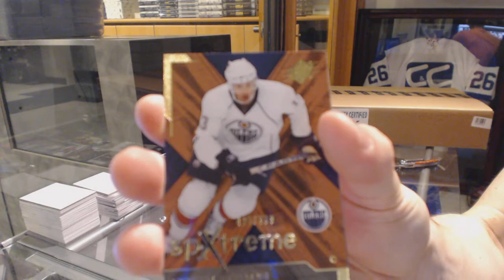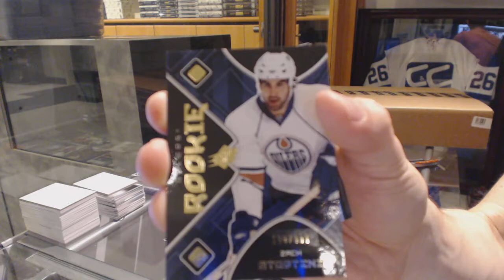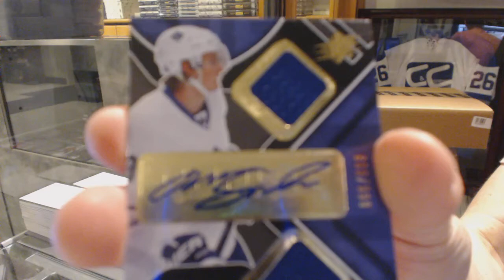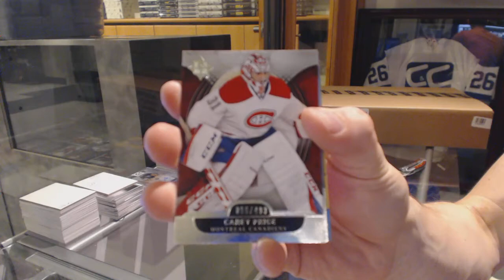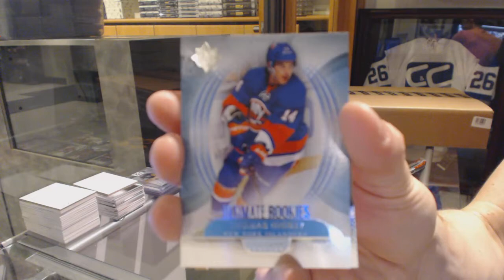07-08 UD SPx & 13-14 UD Ultimate Hockey Box Break - C&C GB #6301